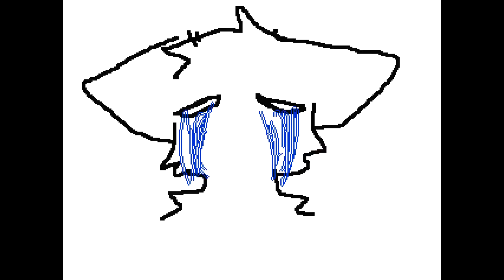Seeing red - flipnote [FLASHING LIGHTS]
UUUH YEah i was gone and stuff has been happening... too much stuff... hopefully ill make more flipnotes (hopefully not so vent-ish) but yeah :") things are... going...